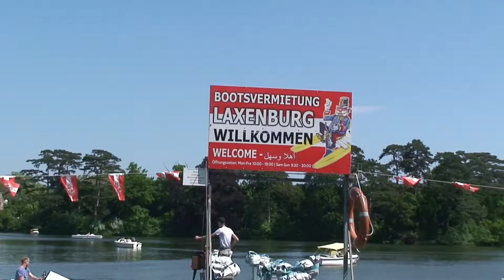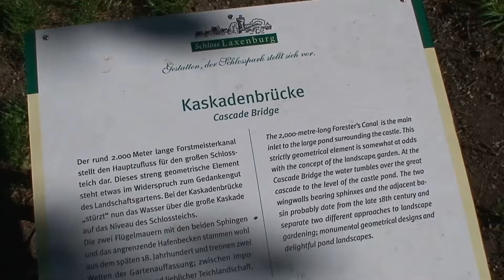Schlosspark Laxenburg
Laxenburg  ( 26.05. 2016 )